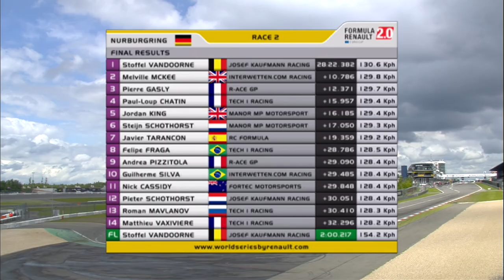フォーミュラ・ルノー2．0 ユーロカップ ニュルブルクリンク レース2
フォーミュラ・ルノー2．0ユーロカップのニュルブルクリンク戦レース2。